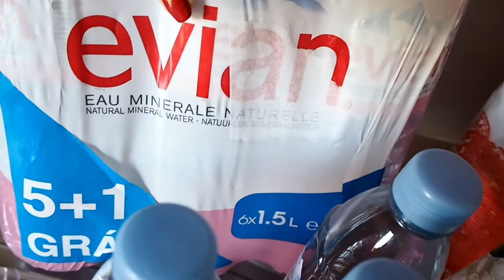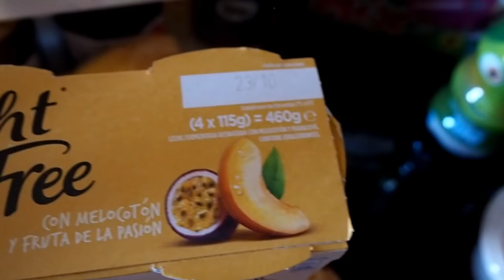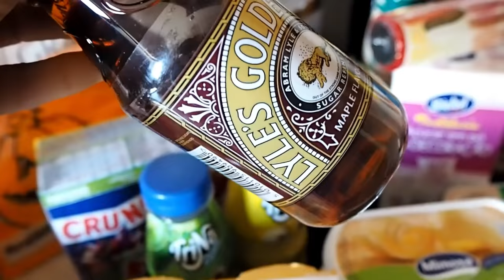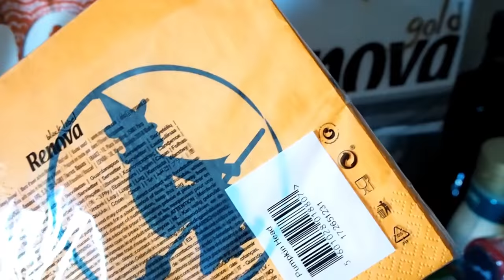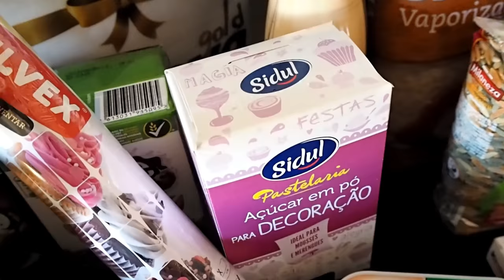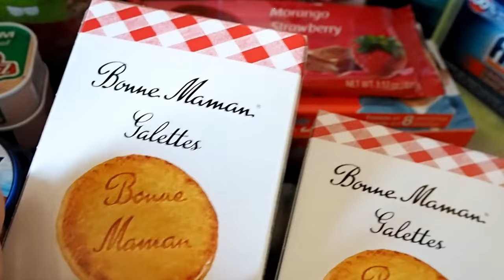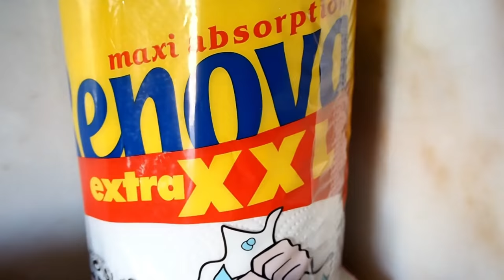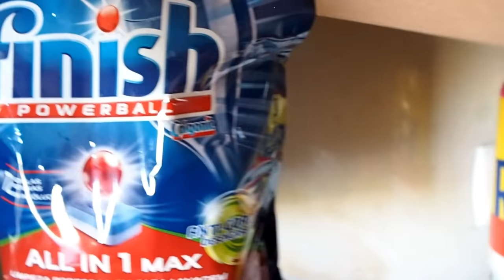Comprinhas de Supermercado da Semana #34!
Olá Meninas,

Hoje venho partilhar com vocês as comprinhas de supermercado que fiz nesta semana, no El Corte Inglês.

Eu comprei tudo na loja online do El Corte Ingles mas tambem podem comprar nas lojas fisicas deles..!!

Eu gosto muito do El Corte Inglês, tem sempre produtinhos diferentes e algumas "guloseimas" que têm sempre de vir comigo..!!